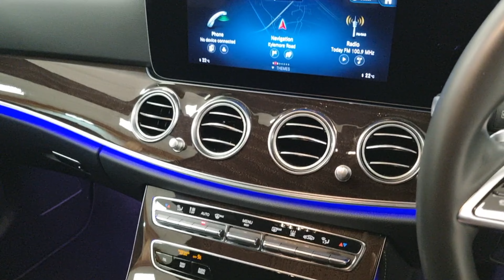2022 Mercedes E300e AMG